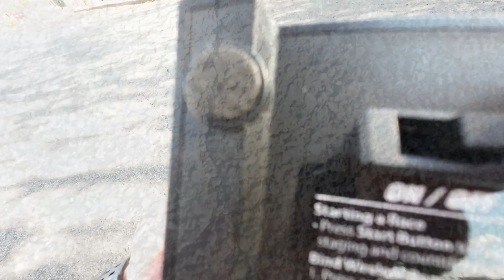Drag Car Racing Simplified | Traxxas Drag Racing Start Light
This accessory is perfect for drag racing with the technology to beat your opponent fair & square. With it's compact size and reaction timing capabilities, you can have more fun racing no matter if it's winning against bragging rights, or just having fun with your buddies. I hope you guys enjoy this short, yet action-packed video.

Facebook: Blake Stevens / East Tennessee RC Club

Equipment:
Camera: DJI Action 2 - Google Pixel 6
Drone: Hubsan H501S X4 Pro
GoPro: Gopro Hero 6 Black
Gimbal: DJI Osmo Mobile 6
Tripod: GoPro MAX Grip + Tripod

Collection: Wltoys 284131, UDI 1603, Arrma Infraction Mega, Axial Scx24 JLU, Traxxas X-maxx 8s, Element Gatekeeper, TGH G10 Cliffhanger, Arrma Typhon 6s, Pro Boat Stealthwake 23, Rlaarlo 1/14 Brushed Rc Buggy, Traxxas Slash 4x4, Furitek Cayman, Traxxas Trx6 Hauler, Harley Designs Scx24, Traxxas Trx4m Defender, Hobbyzone Aeroscout S2 1.1m, Traxxas Drag Slash